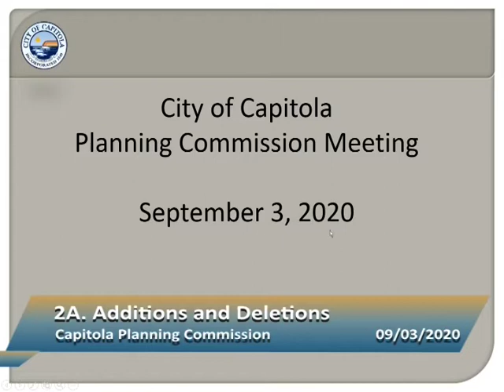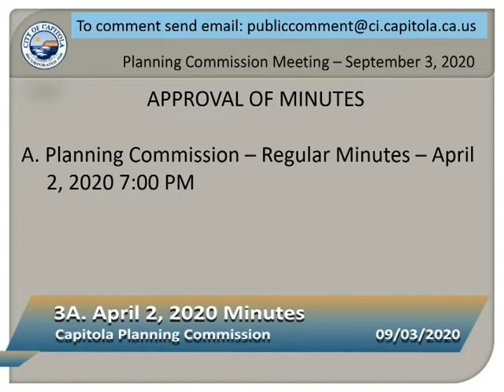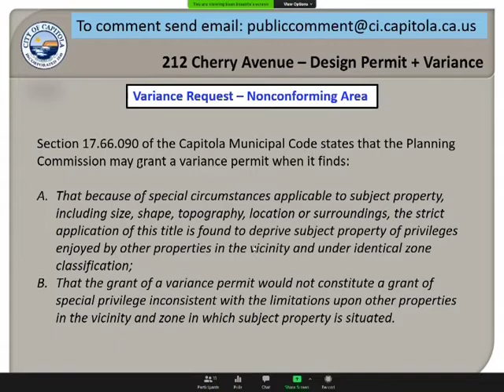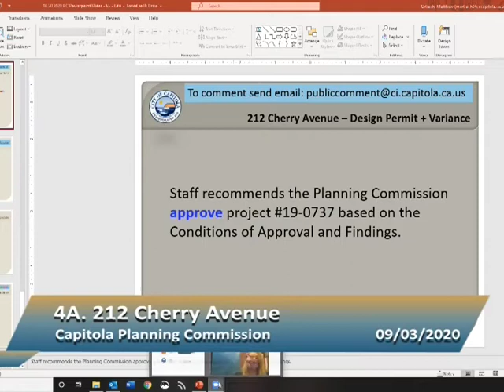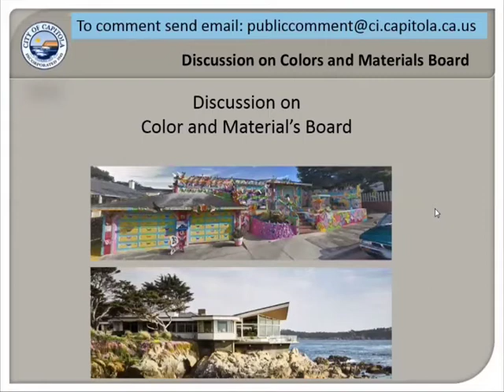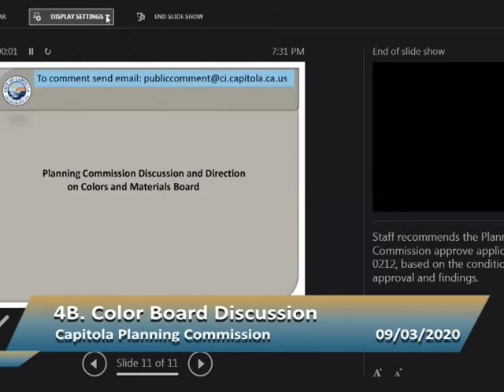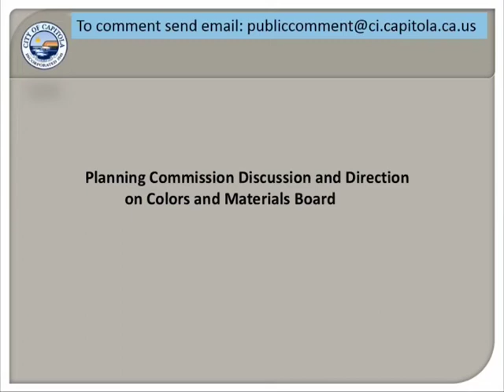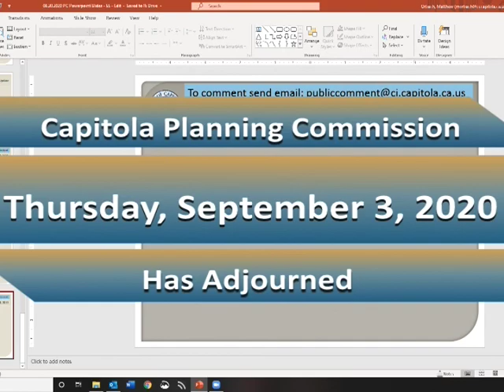Capitola Planning Commission 9/3/20